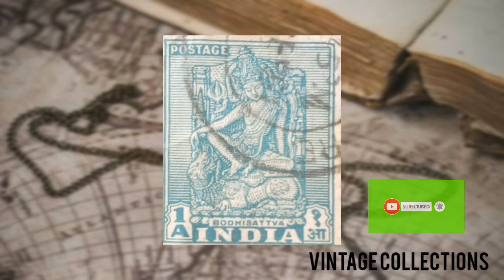Bodhisattva in Plaosan temple, 9th century Central Java, Indonesia